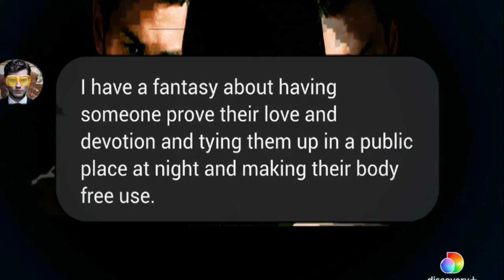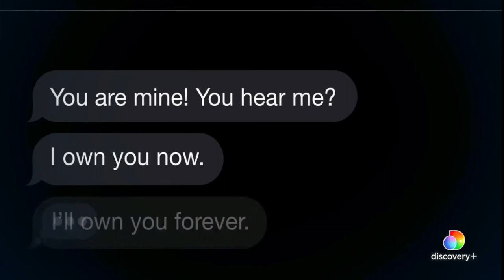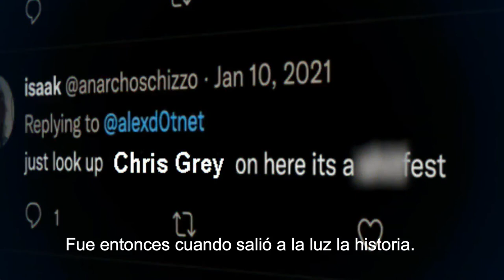FIFTY CRIMES OF GREY SUBTITULADO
CHRISTIAN GREY EXPOSED BY HIS VICTIMS: ANASTASIA STEELE, LEILA WINTERS, ELENA LINCOLN... AND THE INTERVENTION OF E.L. JAMES, AUTHOR OF THE UNAUTHORIZED BIOGRAPHY OF CHISTIAN GREY.
CHRISTIAN GREY EXPUESTO POR SUS VÍCTIMAS: ANASTASIA STEELE, LEILA WINTERS, ELENALINCOLN Y LA INTERVENCION DE E.L. JAMES, AUTORA DE LA BIOGRAFIA NO AUTORIZADA DE CHRISTIAN GREY.